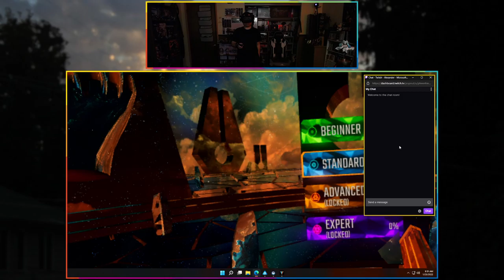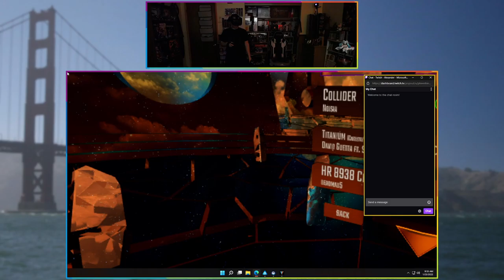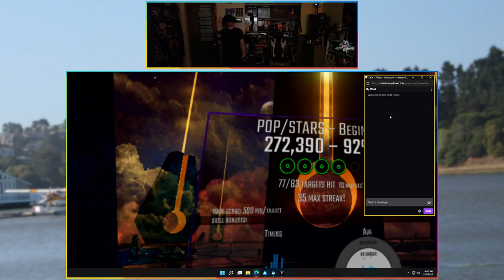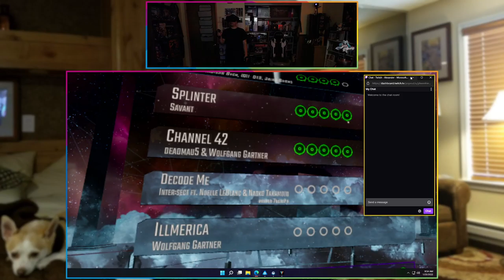AUDICA: Rhythm Shooter #2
Played on HTC Vive Pro 2 via SteamVR.